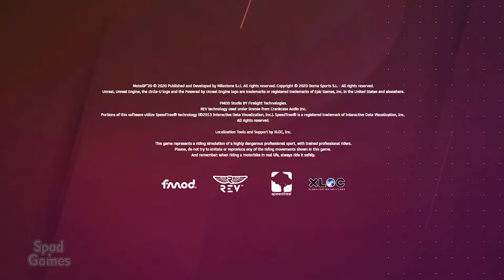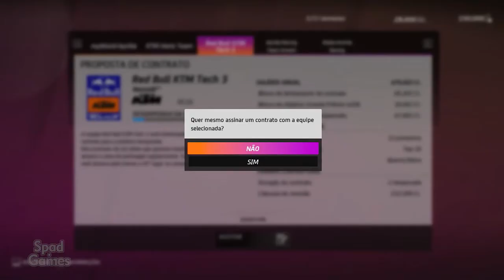MOTOGP 20 (Gameplay em Português)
TÍTULO: MotoGP™20
GÊNERO: Corrida, Simulação, Esportes
DESENVOLVEDOR: Milestone S.r.l.
DISTRIBUIDORA: Milestone S.r.l.
SÉRIE: MotoGP™
DATA DE LANÇAMENTO: 23/abr/2020